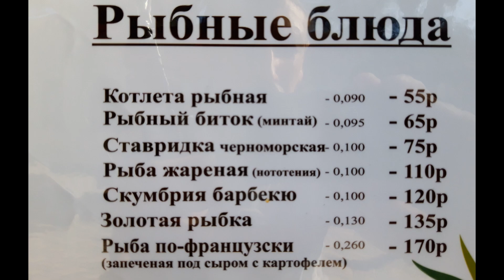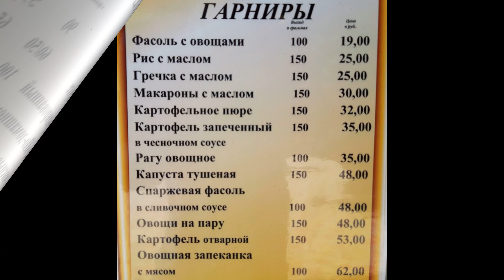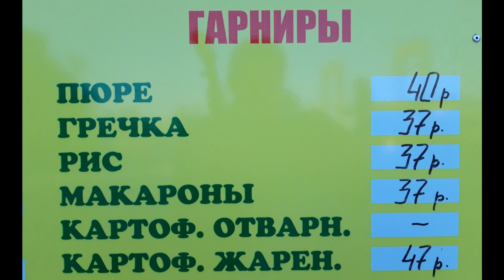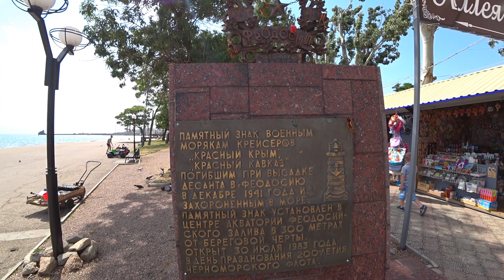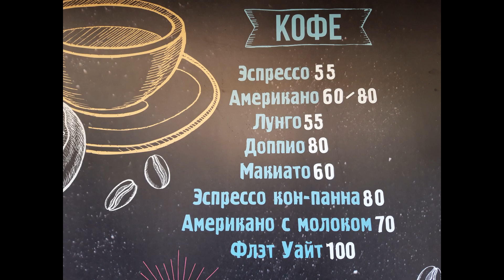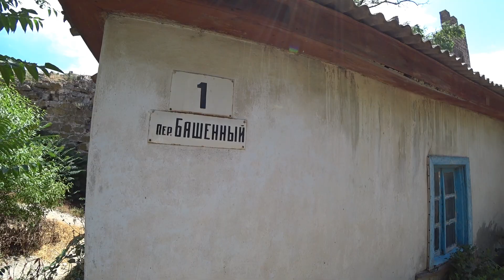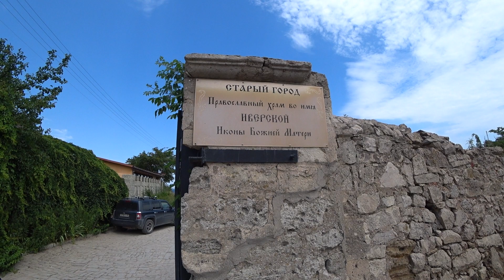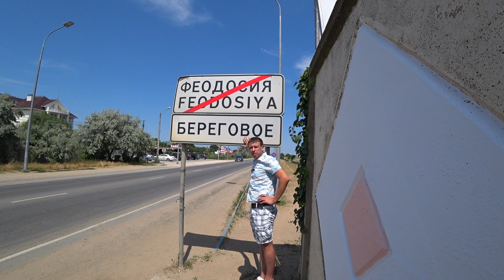Феодосия 2019. Отдых в Крыму. Море, пляж, цены, жильё, развлечения, достопримечательности, прогулка.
Друзья, всех приветствую на своем канале. Продолжая серию обзоров курортов Черноморского и Азовского побережья мы доехали до республики Крым и начали с Феодосии. Это довольно небольшой уютный  город находящийся примерно в 150 км. от крымского моста. Как всегда я покажу вам цены на жильё, цены в кафе и столовых, море, пляж, достопримечательности и развлечения. А начнем мы с жилья...
   В отличии от курортов Краснодарского края здесь очень мало вывесок со словами "сдам жилье", сдаются комнаты" "комнаты с удобствами и без" и т.д. Остановившись где то в переулке зашли в первый попавшийся дом и спросили где можно снять комнату? Молодой человек довольно вежливо показал дом на против, но к нашему сожалению там остались только двух местные номера, Время поджимало и яндекс карты помогли нам найти небольшую гостиницу. 4-х местный номер был только 2-х комнатный и стоял 3000 рублей, поэтому решили по ютиться вчетвером в 3-х местном номере на 3-х кроватях. Цена за этот номер 2000 рублей, но можно было выбрать такой же номер на мансардном этаже за 1600, но там не было кондиционера, поэтому можно было не "жариться". Если Вас интересует 2-х местный номер то цена его начинается от 1400 рублей. Во всех комнатах есть телевизор, холодильник и сан узел находится в номере. На каждый этаж в коридоре стоит один чайник и одна микроволновка. Пообедать можно на большой балконной площадке. Море было в 1 км. от гостиницы и мы решили пройти до него пешком, заодно посмотрели красоты города...
   По пути до набережной зашли в пару кафе и столовую и по традиции показал  цены, в принципе если в двух словах все дороже процентов на 10 чем в Краснодарском крае.
   На набережной все довольно безметежно и спокойно, По пути встретили бабушку которая продает семечки в стаканчиках, такого я не видел уже лет 10. Очень удивил парк аттракционов который находится в 100 метрах от перевалочной площадки порта и железная дорога которая идет вдоль всей набережной.
   Дошли до моря и конечно решили сразу искупаться. Дно пляжа первые пару метров идет мелкая галька, но потом метра два полоса больших камней покрытых водорослями, но далее все дно исключительно песчаное, поэтому оцениваю его в 4 балла. В этот день был довольно сильный ветер и волны, поэтому прозрачную воду не стоило ожидать, с учетом песка ставлю всего 3 балла.
    Одной из достопримечательностей Феодосии является Генуэзская крепость и мы не могли не посетить это место. Если честно очень удивил частный дом который стоит прямо на территории. Вход в крепость бесплатный и свободный. Всем кто будет в Феодосии рекомендую посетить это место.
   Тел. гостиницы где мы остановились 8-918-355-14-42